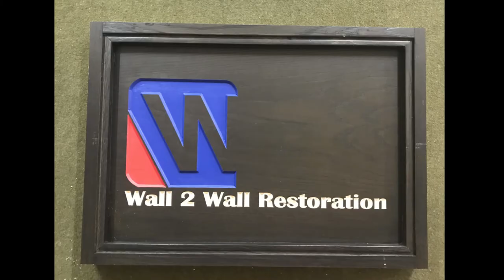Ricky Harris Designs - Business Signs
Ricky Harris Designs, is a 20 year Army combat veteran that produces custom made woodworking, specializing in carved and laser etched signs and plaques. Able to take projects from concept to artwork then creating a painted and finished product. Able to conduct precise measurements and translate into computer programs. Create and manipulate CAD and Vector designs, ability to programming, setting up, and operating a computer numerical control (CNC) machines; maintaining quality and safety standards; keeping records; maintaining all equipment and supplies. Able to use a wide variety of materials including wood, acrylic, glass, tile, leather, and metal.